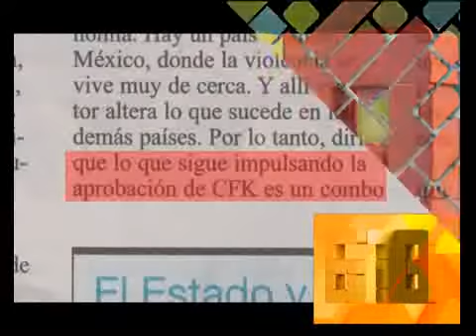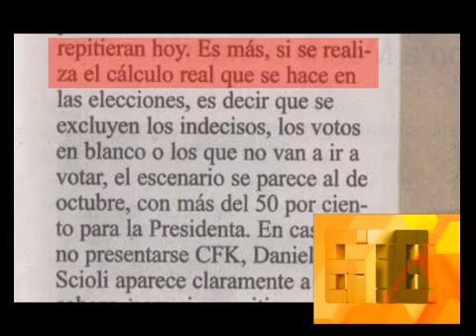678 - LOS NUMEROS QUE LOS HEGE OCULTAN 05-08-12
678 - INFORME: LOS NUMEROS QUE LOS HEGE OCULTAN 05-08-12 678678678